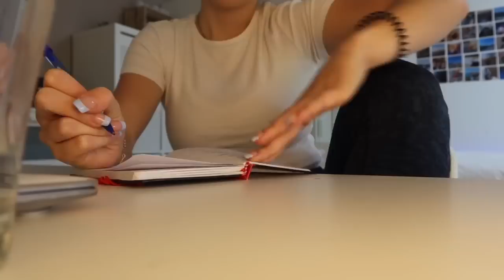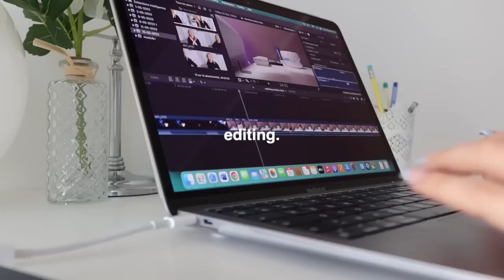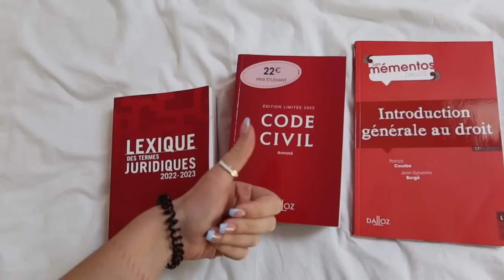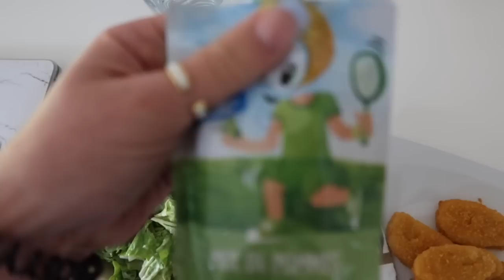MA NOUVELLE MORNING ROUTINE 2023 (slow morning) 🦋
⭐︎ hello aujourd'hui nouvelle vidéo qui complète ma dernière night routine : je vous présente ma morning routine de tous les jours, en mode temps pour soi + mon organisation youtube :)) enjoy

• logiciel de montage : Final Cut Pro
• caméra : Canon G7X Mark III / iPhone 13 Pro
• miniature : Picsart / Phonto